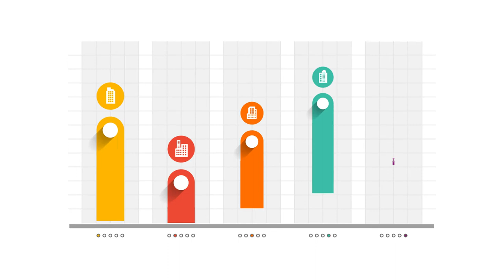Way to Go-Tober